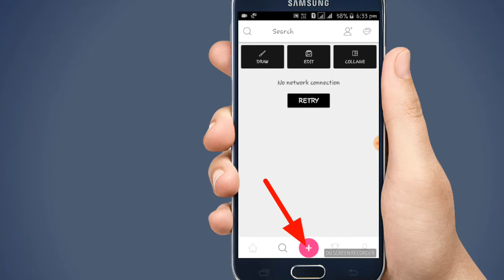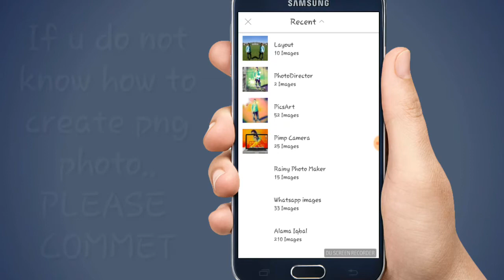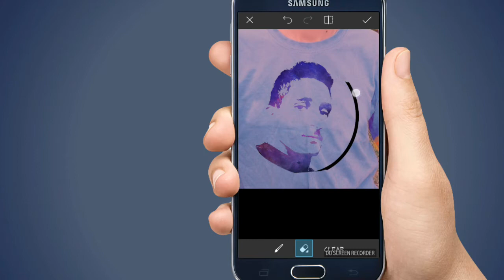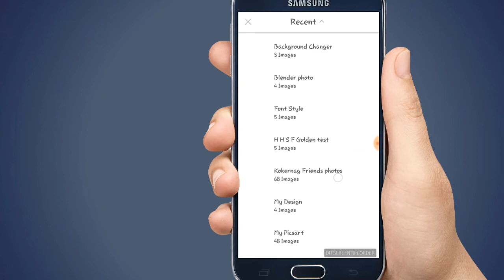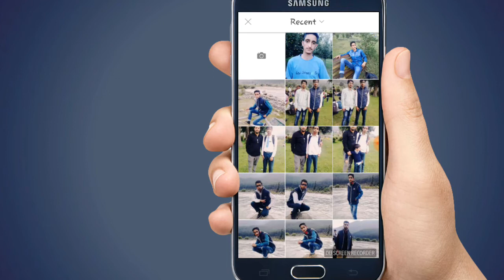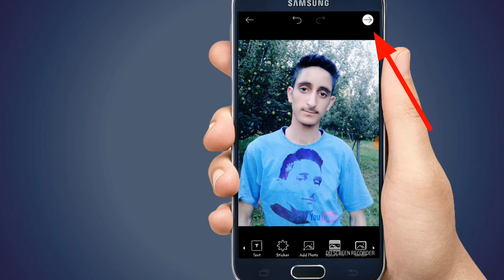How to Draw Your Picture on Your Shirt || Picsart Editing || Must Watch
Hello Friends,
In this video i m showing u how to Print your Picture on your T Shirt in Android phone using picsart..Watch Full video and Like this video share with your friends.
AIM

10000 VIEWS 👌👌👌👌

20 SHARES 👐👐

DOWNLOAD